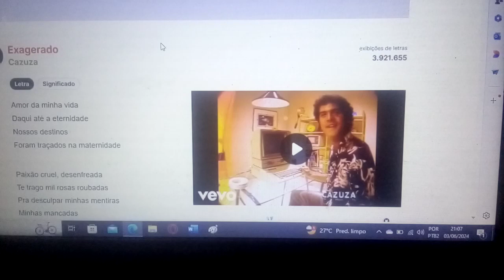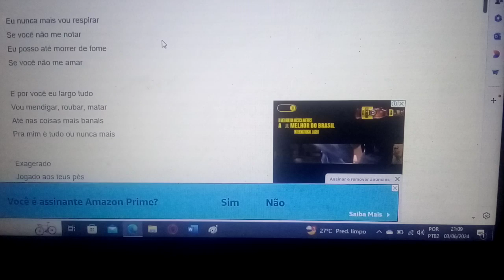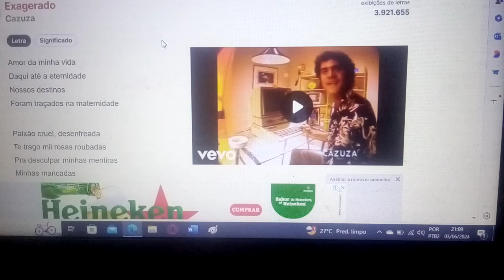Exagerado jogado aos seus pés. Ensaio Cover.